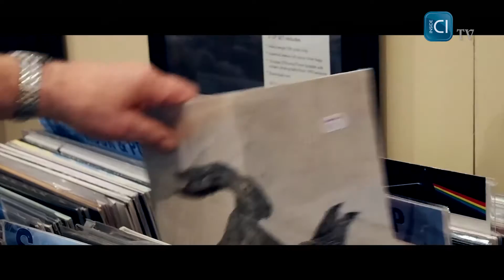The Bristol Sound & Vision Show 2015 in 90 seconds!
The Inside CI TV team present the best of this year’s Bristol Sound & Vision Show in just 90 seconds. Dolby Atmos, high-resolution audio, multiroom and more, presented by the finest hi-fi brands in the world.
The arrival of Dolby Atmos hardware prompted something of a home cinema revival at the show this year, with multiple demos to be had around the venue. Hi-Res Audio hardware was also on hand, along with vinyl record decks, headphones and DACs. The Bristol Show also marked the triumphant return of Technics to the UK audio arena, with the newly relaunched brand offered an opportunity to stroke its sublime SU-C700 Series networking streaming system, and its gargantuan Reference Series.

Video Editor - James May